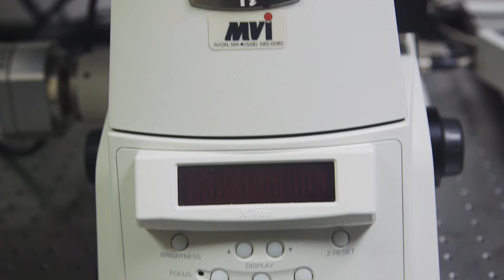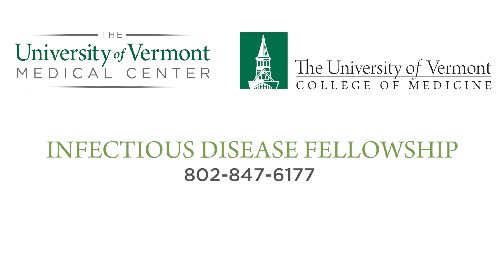UVM Infectious Disease Fellowship Program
Learn about the University of Vermont Infectious Disease Fellowship program at the UVM Medical Center in Burlington, VT.